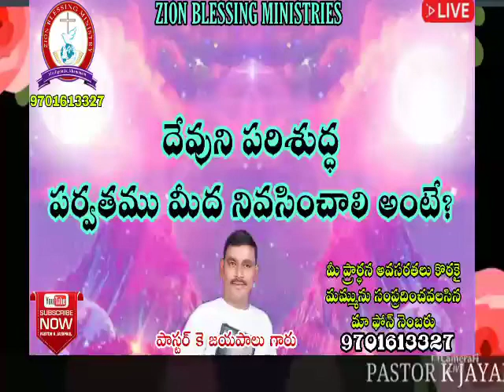దేవుని పరిశుద్ధ పర్వతము మీద నివసించాలి అంటే? Telugu christian message by pastor K.jayapaul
మీ ప్రార్ధన అవసరతలు కొరకై మమ్ములను సంప్రదించవలసిన ఫోన్ నెంబర్లు 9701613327 '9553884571